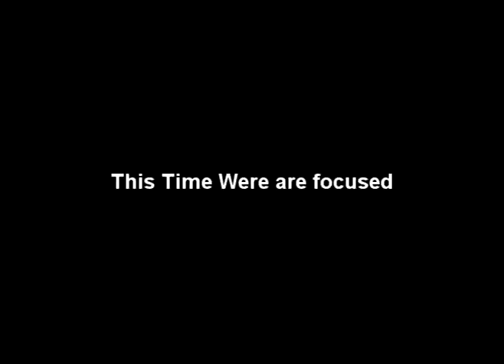dsb Havok Final Version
This is the Havok dsb Jet final. its all done and ready for the next on the list.